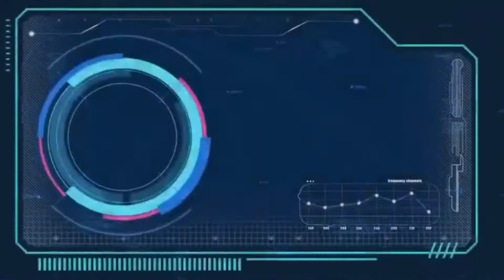Pangalawang beses na to, Pano ba kasi yun? | CODM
Thursday upload(s2nd week)(late)